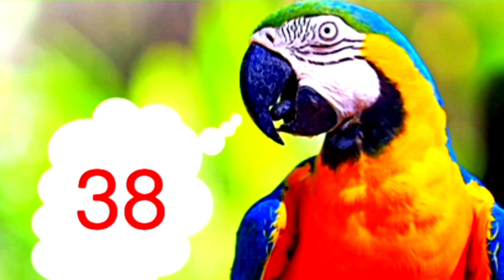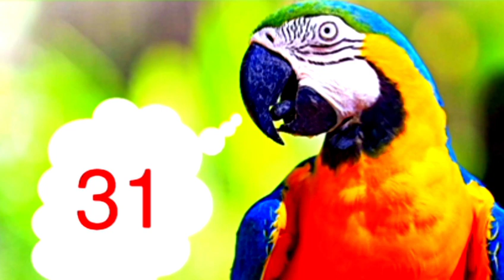[តម្រុយឆ្នោតអាវង្សច្បាស់ៗ] លេខល្អៗថ្ងៃទី 22/03/2022 សង្ឃឹមខ្ពស់ក្នុងការចេញដល់ទៅ 99,9 99,9